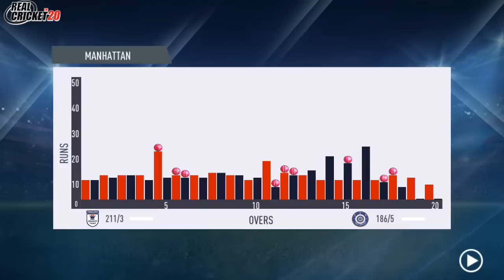ENGLAND IS GOING HARD THIS TIME | IND VS ENG | GAMEPLAY